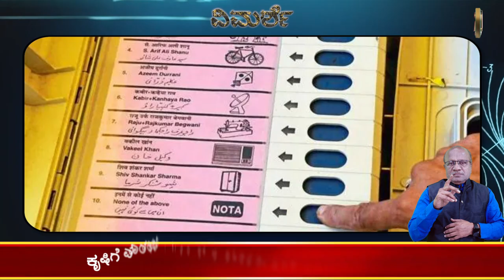PM Modi : ಮೋದಿ ಸರ್ಕಾರ: ೨೦೪೭ ರಲ್ಲಿ ನಂ -೩ ಶ್ರೀಮಂತ ದೇಶ - ಘೋಷಣೆ ! Narendra Modi | HSR News | Viral News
ದಿವಾಳಿಯತ್ತ.. ಭಾರತದ ಅರ್ಥ ನೀತಿ?
ಮೋದಿ ಸರ್ಕಾರ: ೨೦೪೭ ರಲ್ಲಿ ನಂ -೩ ಶ್ರೀಮಂತ ದೇಶ - ಘೋಷಣೆ!
ಇಡೀ ಭಾರತಿಯರೆಲ್ಲಾ  ಶ್ರೀಮಂತರೆ?
ಕೇವಲ ಶೇ ೧೦% ರಿಂದ ಶೇ ೧೫% ರಷ್ಟು ಬಂಡವಾಳಶಾಹಿಗಳು ಮಾತ್ರಾನಾ?
ನಿರುದ್ಯೋಗ ತಾಂಡವವಾಡುತ್ತಿದೆ
ಸಣ್ಣ, ಮಧ್ಯಮ - ಬೃಹತ್ ಉದ್ದಿಮೆಗಳು ಮೂಲೆಗುಂಪು
ಕೃಷಿಗೆ ಮಾರುಕಟ್ಟೆಯೇ ಇಲ್ಲ! ಎಂ ಸ್ ಪಿ ಕಾನೂನು ಇಲ್ಲವೆ ಇಲ್ಲ!!
ಉದ್ಯೋಗಗಳು ಸೃಷ್ಟಿಯಾಗಲು ಸಾಧ್ಯವೇ ?
ಗ್ಯಾರಂಟಿಗಳು ಪರಿಹಾರವಲ್ಲ!
ಶೇ ೮೫% ರಿಂದ ೯೫% ಜನಕ್ಕೆ ಕೊಳ್ಳುವ ಶಕ್ತಿಯೇ ಇಲ್ಲ
ಇವೆಲ್ಲಕ್ಕಿಂತಲೂ ಭ್ರಷ್ಟ ರಾಜಕಾರಣಿಗಳ, ಅಧಿಕಾರಿಗಳ ಹಾವಳಿ.

Karnataka | ಕರ್ನಾಟಕ
Kannada | ಕನ್ನಡ